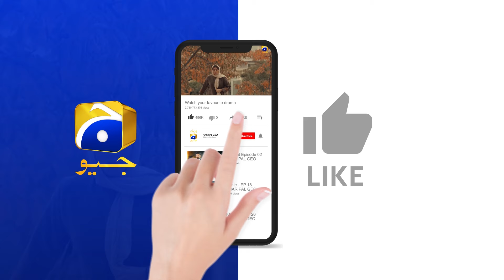Mein Faiz Ko Chor Chuki Hoon, Wapsi Mumkin Nahi || Khumar || Har Pal Geo